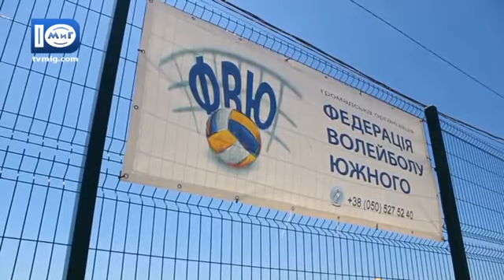У Южному відбувся ювілейний турнір з пляжного волейболу "Кубок Лося" - Южненські новини - 7.06.2017